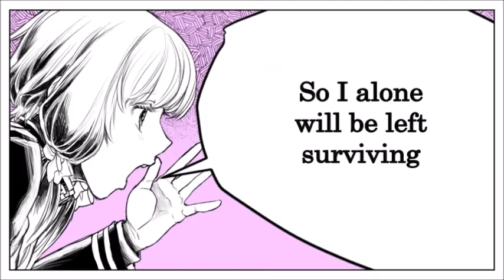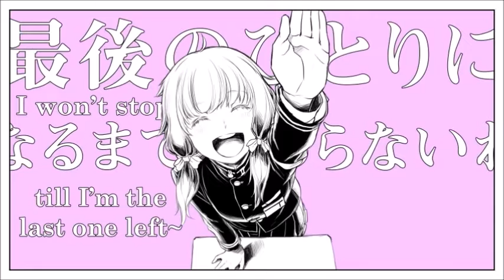【Naoko】Chururira Chururira Daddadda【UTAUカバー】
WH YDOES NAOKO SOUND SO SMOOTH
Subs/Translation by ForgetfulSubs
ust Macoron(マコロン)
作詞・作曲・編曲 : 和田たけあき(くらげP)
声の出演 : カラスヤサボウ、Yono、和田たけあき